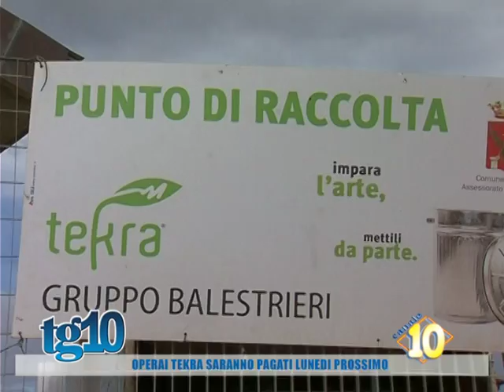Operai Tekra saranno pagati lunedì prossimo